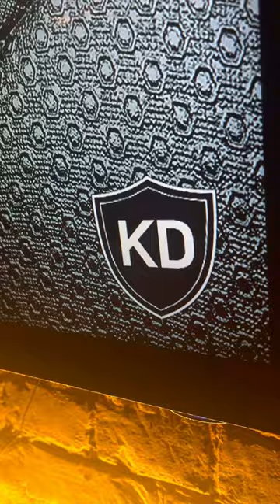Перший QUIZ 2024 року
Трохи настрою, який панував на першому в цьому році kdcharityquiz 🔥

Дякуємо всім учасникам за вашу підтримку KD та наших захисників 🫂💙